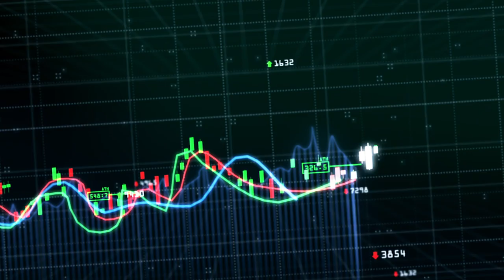La importancia de los datos en las empresas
Hoy en "Cotorreo Financiero" nuestro invitado @Alexdelafuente, Co Founder Next E, platicará con @DiegoGarza sobre la energía sustentable, el almacenamiento de datos y la industria del futuro.